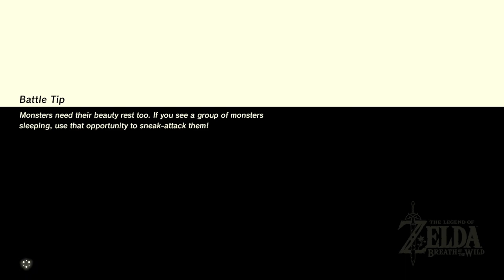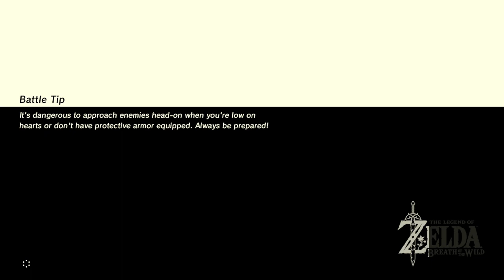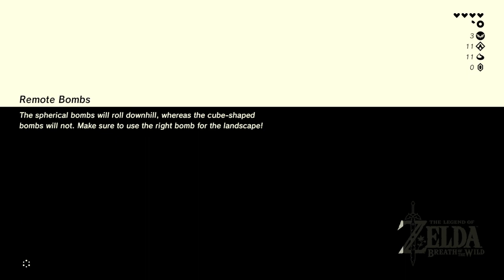заценим-ка Breath Of The Wild !!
..или почему мне не нравятся открытые миры))

(записано 2 декабря 2022)